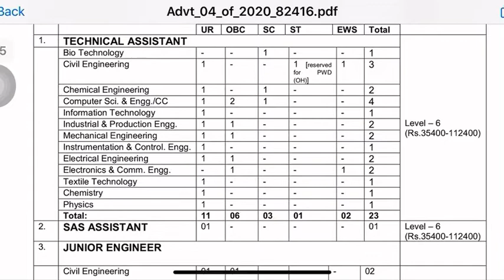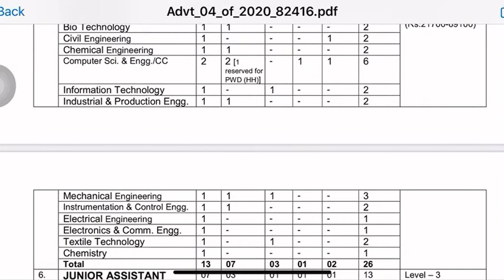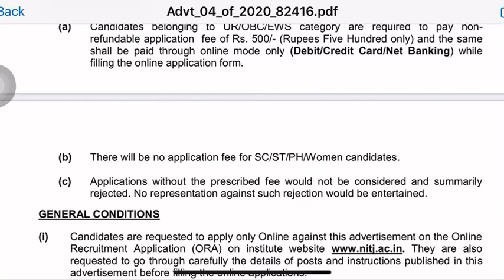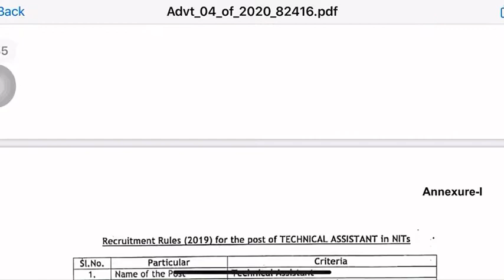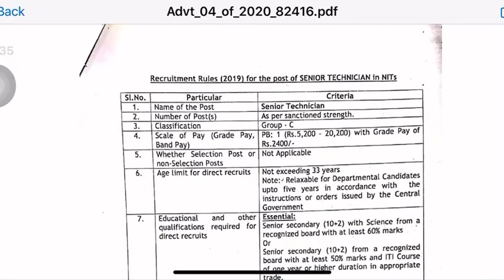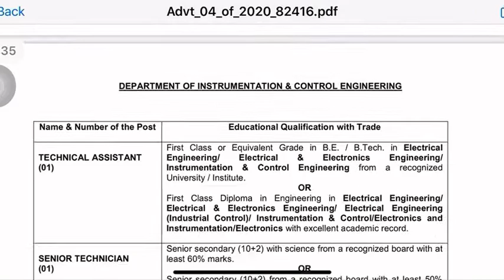Dr BR Ambedkar National Institute of Technology,Jalandhar Recruitment 2020